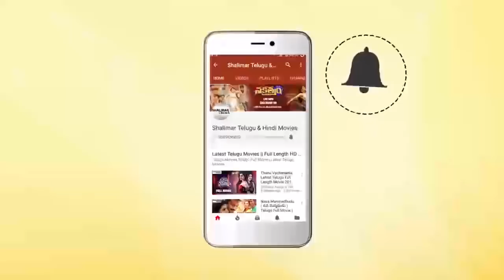Jagapati Babu, Hamsa Nandini || Telugu Movie Songs || Best Video Songs || Shalimarcinema